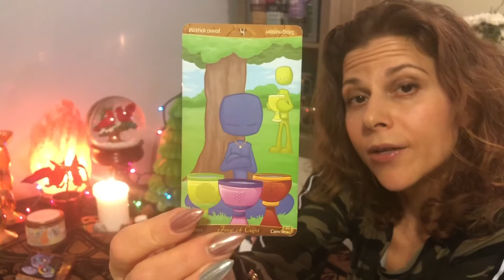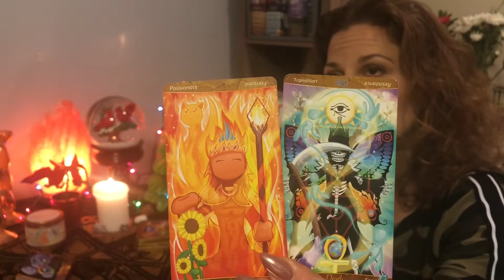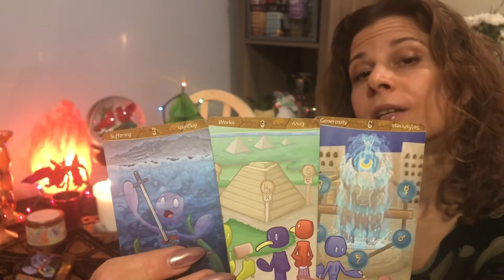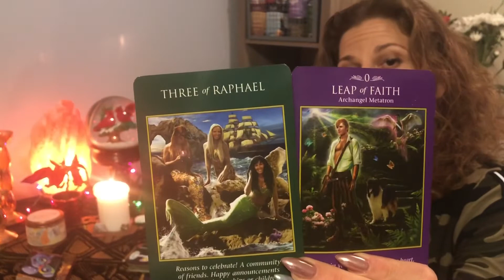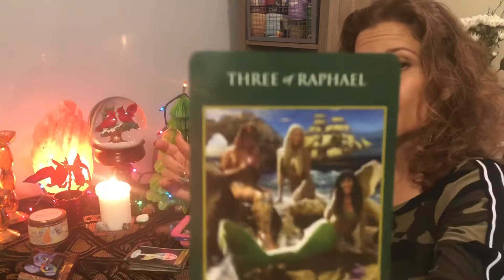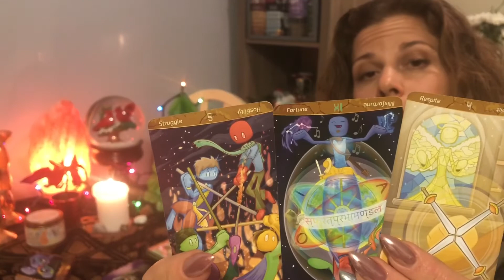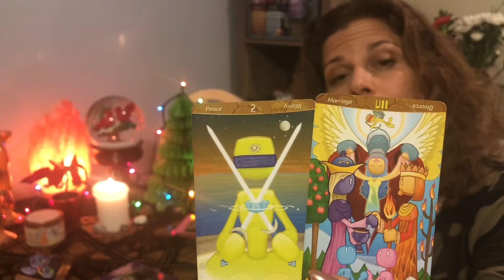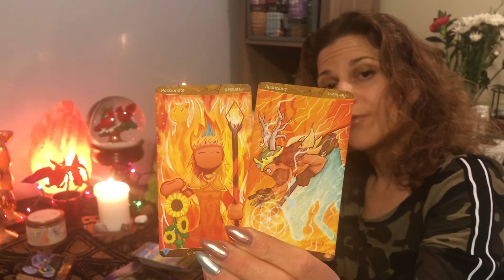Cancer Sun Sign Reading ♋️ Liberation with the Sun & Moon Arrow 💫 Starseeds Twin Flame Reading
Hello & Welcome 🙏💜
We expand with the energies of Sagittarius & the planets! Especially Pluto, Venus & Saturn. From the Heavens to the Earth, we create chakra flow from the Earth Star to the Soul Star. Creating holistic healing/health, as well as new templates for the collective energy field. We rise with Mother Earth & Father Sky!